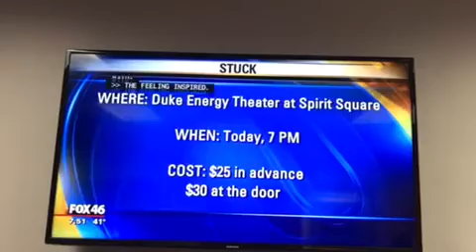Ylonda on Fox News for STUCK